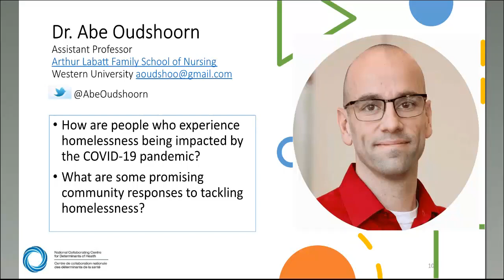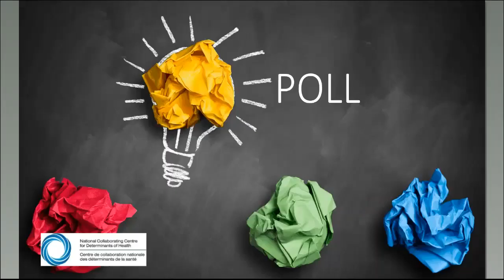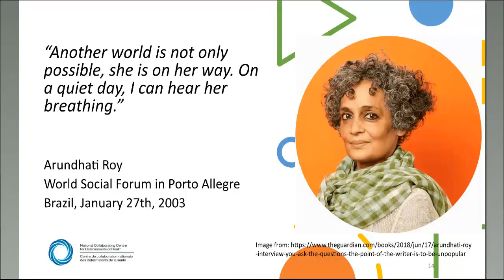NCCDH Webinar: Health equity, determinants of health and COVID-19 CONV 2: Discussion (5 of 5)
Webinar: Health equity, determinants of health and COVID-19 Conversation 2

Speakers:
• Sume Ndumbe-Eyoh, Senior Knowledge Translation Specialist, National Collaborating Centre for Determinants of Health
• Abe Oudshoorn, RN, PhD, Assistant Professor, Arthur Labatt Family School of Nursing, Western University
Community impact and responses to COVID-19

As the COVID-19 pandemic evolves, it continues to follow and amplify lines of existing inequities.

To support equity-informed responses, the NCCDH is hosting a series of community conversations on the topic. This is an opportunity for the public health field to explore equity-informed responses through action on the social and structural determinants of health. The conversation will connect practitioners with each other, and provide an opportunity to share experiences, resources, questions and solutions-focused ideas.

PART 1: Introduction
PART 2: Anjum Sultana (Gender)
PART 3: Samiya Abdi (Black and racialized communities)
PART 4: Abe Oudshoorn (Homelessness)
PART 5: Discussion

Agenda:
PART 1: Introduction
• Hosts
• Land acknowledgement

• What are the gendered experiences and impacts  of COVID-19?
• How are communities responding to the gendered experiences and impacts of COVID-19?

• What are the racialized impacts of COVID-19?
• How are diverse racialized communities responding to COVID-19?

• How are people who experience homelessness being impacted by the COVID-19 pandemic?
• What are some promising community responses to tackling homelessness?

• Discussion between invited speakers